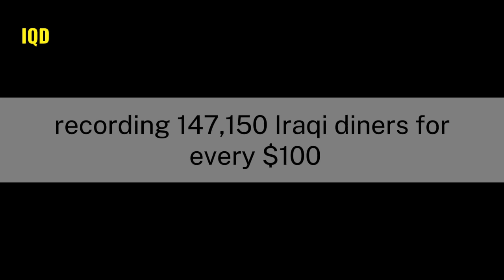IQD RATE / IRAQI DINAR EXCHANGE RATE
MarkZ
Frank26
Pimpy intel
Militiaman and crew
Melanie hinds
Currency corner
Iraqi dinar
Dinar data
Dinar info
Rv news
 Dinar update
Currency insider
Dinar rate today
Intelli-nvest
Online faiyaz
Edu matrix
Dinar guru
In this video, we delve into the fascinating world of currency exchange rates. Specifically, we explore the value of the Iraqi Dinar in terms of the mighty US Dollar.

🌍 Background: The Iraqi Dinar (IQD) has a rich history, and its value has fluctuated significantly over the years. As of the most recent data, here’s the scoop:

🔍 Currency Information:

The Iraqi Dinar (IQD) is denoted by the symbol “ع.د” and is widely used in Iraq.
The US Dollar (USD) is represented by the symbol “$” and is one of the most popular global currencies.
Remember, currency exchange rates are influenced by various factors, including economic conditions, geopolitical events, and market sentiment. So, whether you’re planning a trip to Iraq or simply curious about international finance, understanding these rates can be both enlightening and practical.